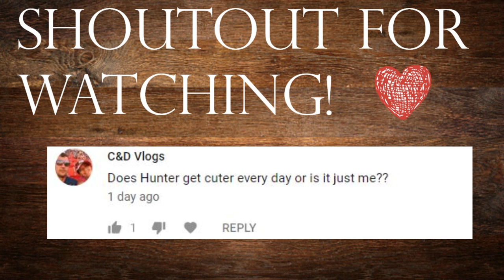Long Nap, SAY WHAT?!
Hello Loves,
Hunter is taking longer naps still and he took a really good long nap!